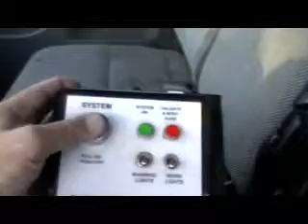2000 GMC W4500 Wayne Tomcat for sale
Walkaround